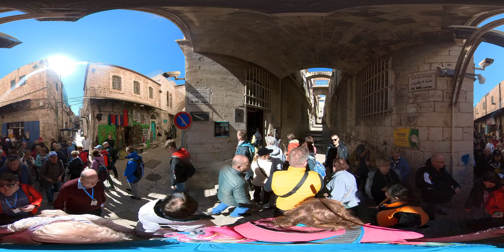36/? Ziemia Święta śladami Chrystusa,uzdrowienia nad Sadzawką i Miejsce Sądu Jezusa Twierdza Antonii